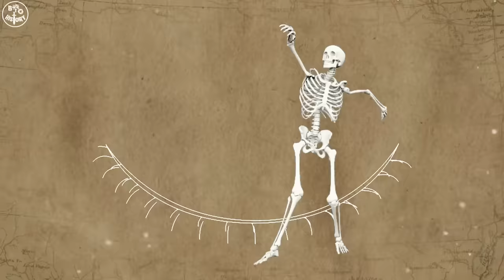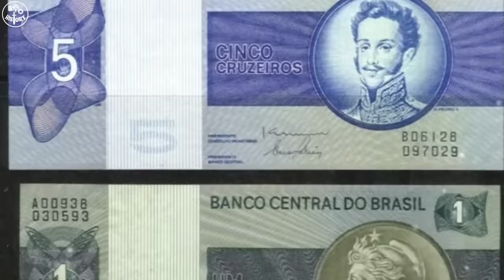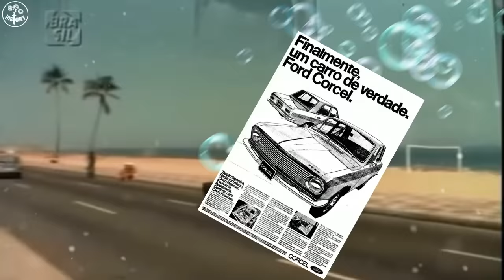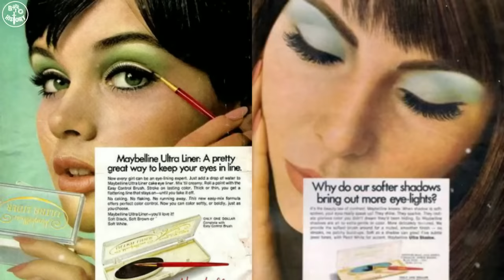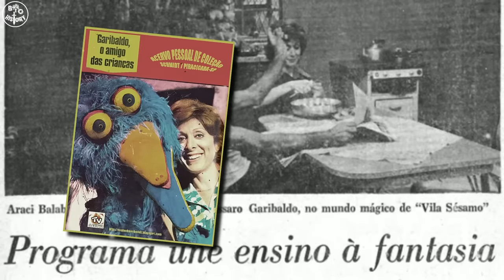COMO ERA VIVER NO BRASIL HÁ 50 ANOS ATRÁS, EM 1973?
📚📖Os almanaques das décadas de 70, 80, 90. Comprei dos anos 80. Estou apaixonada!
1️⃣Almanaque dos anos 70
2️⃣Almanaque dos anos 80
3️⃣Almanaque dos anos

Quem viveu naquela época sabe muito bem como as coisas eram diferentes de hoje, em termos de cultura e tecnologia.
Afinal, não havia internet, e ter telefone e televisão em casa, era algo luxuoso. Coisa de gente rica!
Mas se você não é dessa geração, vai descobrir como seus pais  ou avós viviam no início dos anos 70
Os anos 70 começaram com a conquista da copa do mundo de futebol e o Brasil se tornou tricampeão.
O movimento hippie, que surgiu ainda na década de 60, nos Estados Unidos, chegou no Brasil nos anos 70 e trouxe esperança aos jovens, que sonhavam com uma sociedade mais justa e livre.
Em 1973, no Brasil, nosso Presidente era Emílio Garrastazu Médici, o terceiro do regime militar.
Ele governaria até o ano seguinte, sendo substituído por Ernesto Geisel.